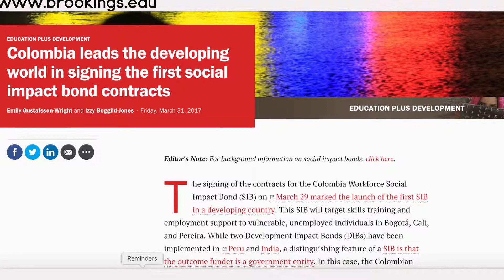SECO's Miroslav Delaporte Talks Impact Bonds